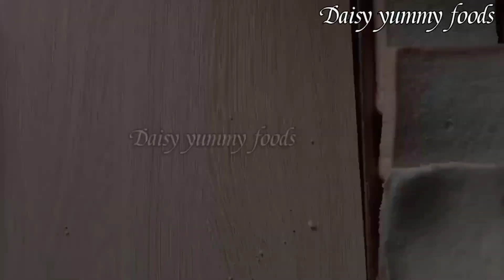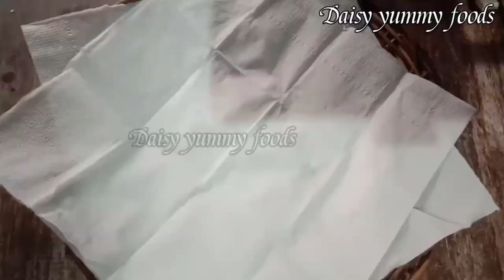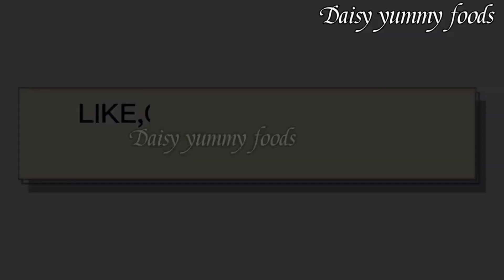How to make Bread Rolls Recipe|Ham Hotdog with Cheese Yummy